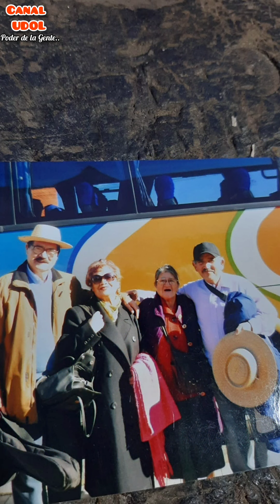FALLECE OMAR GAJARDO GELVEZ, CREADOR DE LAS "GUITARRAS SILVIA" EN LA REGIÓN DE LA ARAUCANÍA